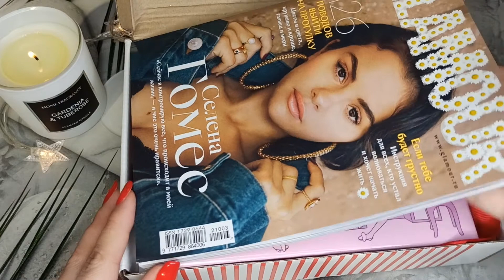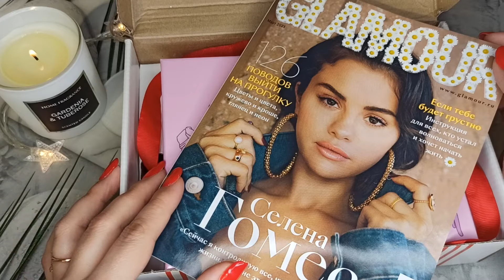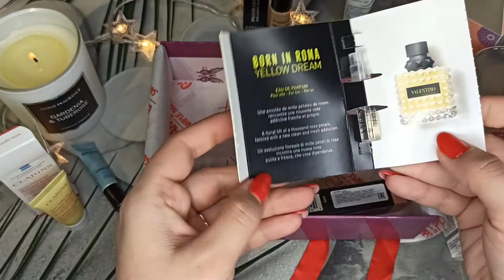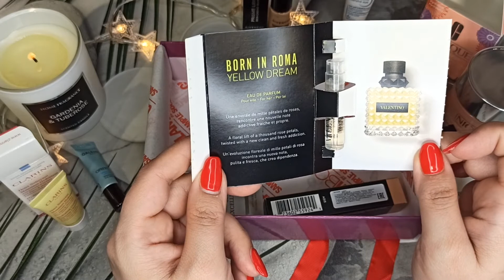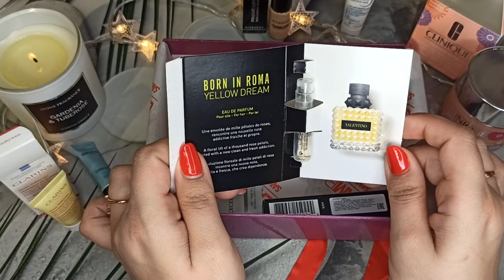ОБЗОР на GLAMBOX DeLuxe // ГЛЭМБОКС МАРТ 2021 // 😍ШИКАРНЫЙ БЬЮТИ БОКС от Гламур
Всем привет)
Недавно решила порадовать себя новенькими бьюти боксами от glambox. Купила целых две коробочки и это уже вторая из них, glamboxdeluxe. С просто ШИКАРНЫМ составом между прочим)